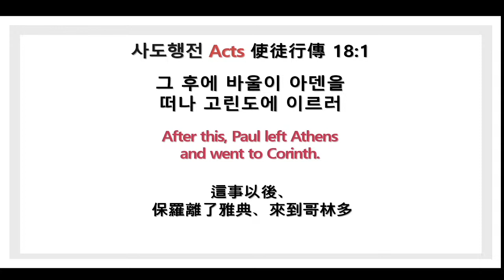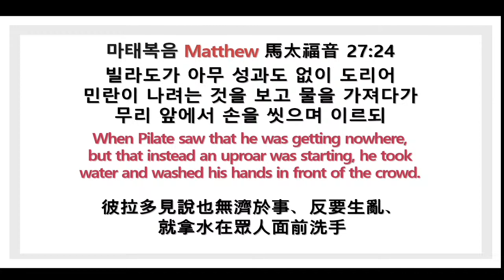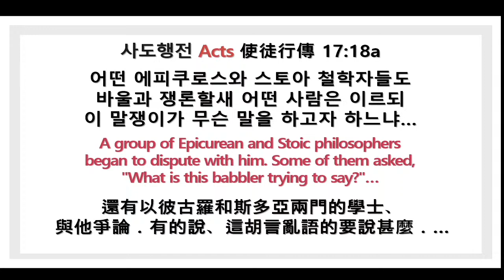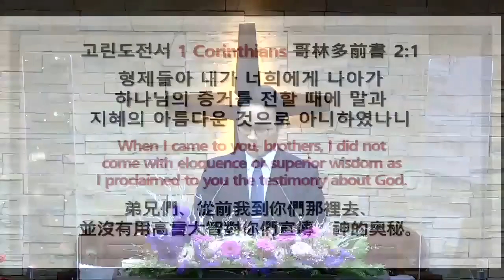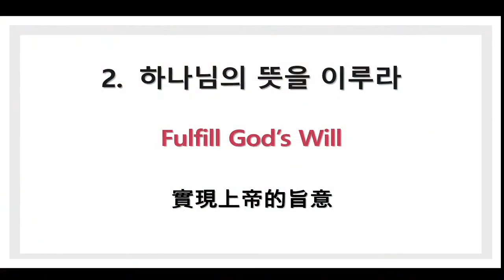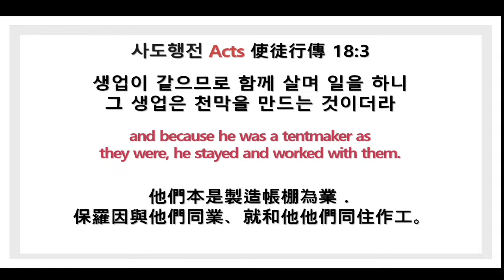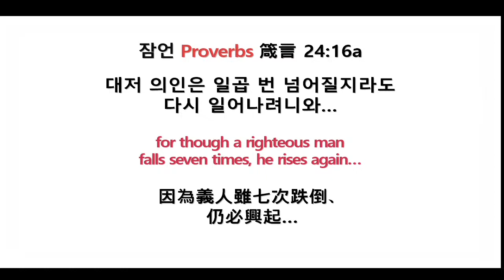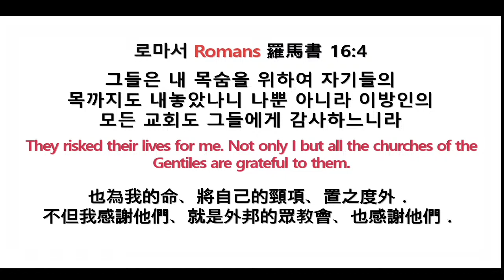2022년 11월 27일 홍콩순복음교회 이상윤 담임목사 주일설교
제목: 실패를 딛고 일어나라
날짜 : 2022년 11월 27일
본문 : 사도행전 18장 1-4절
설교: 이상윤 담임목사

07:00 AM (Korean Sermon with English, Cantonese simultaneous interpretation)

● 주일예배
1부 - 오전 9:00
2부 - 오전 11:00 (한국어 설교, 영어&광둥어&보통화 동시통역)
3부 - 오후 2:00 (영어설교, 광동어 동시통역)

● Sunday Service
1st -  9:00 AM
2nd - 11:00 AM (Korean Sermon with English, Cantonese, Mandarin simultaneous interpretation)
3rd - 2:00 PM (English Sermon with Cantonese simultaneous interpretation)

오전 10:30 ("성경을 펴라: 레위기)

오후 7:40

● 주일학교
프리파워 (유치부) - 오전 11:00
키즈파워 (초등부) - 오전 11:00
틴스파워 (중고등부) - 오전 09:00
Walkers (청년부) - 오전 11:00
Sunday School (국제부) - 오후 2:00